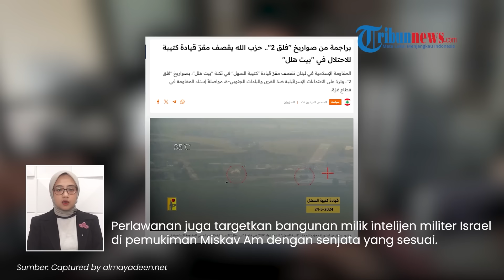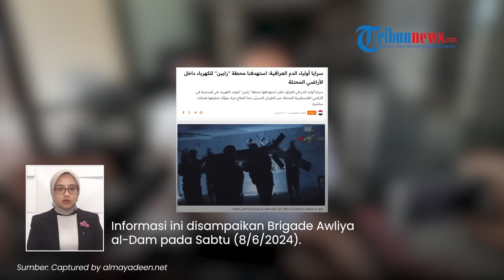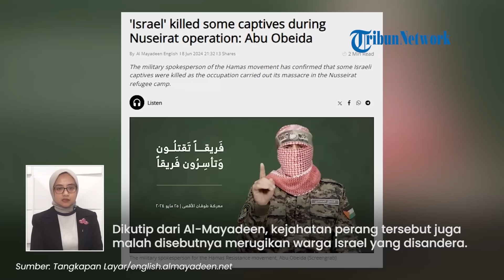Rangkuman Israel-Hamas: Serangan Epik Hamas Ledakkan Heli IDF | Israel Gelap Gulita Diserang Irak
TRIBUN-VIDEO.COM - Berikut sejumlah berita terkait konflik Israel dan Hamas yang terangkum dalam Tribunnews Update:

1. Geng Tentara Israel Diledakkan saat Jalankan Tank hingga Jeep di Perbatasan Palestina-Mesir

2. Serangan Epik Brigade Al-Qassam! Ledakkan Helikopter Apache IDF & Jebak Tentara Israel hingga Tewas

3. Balasan Mengerikan Hizbullah atas Kematian 2 Warganya, Rudal Falaq 2 Melesat Bakar Markas Besar IDF

4. Warga Gaza Murka, Israel Dianggap Sengaja Bunuh Wali Kota Nuseirat saat Kunjungi Stasiun Pompa Air

5. Tak Beri Ampun, Brigade Penjaga Darah Irak Lumpuhkan Pembangkit Listrik Rabin Israel: Kita Menang

6. Hutan Terbakar dan Asap Mengepul saat Israel dan Hizbullah Saling Baku Tembak di Perbatasan

7. Potret Berbeda Palestina dan Israel seusai IDF Selamatkan 4 Sandera: Gaza Terpuruk, Zionis Gembira

8. Warga Rusia Berterimakasih ke PM Israel usai Dibebaskan dari Hamas, Peluk Netanyahu Dikunjungi di RS

9. Israel Terlanjur Senang, Hamas Bongkar Borok IDF yang Ternyata Bunuh Tawanan Sendiri di Nuseirat
Program: Tribunnews Update
Host: Tri Suhartini
Editor Video: Ni'amu Shoim Assari Alfani
Uploader: